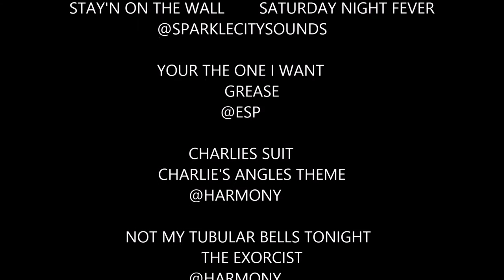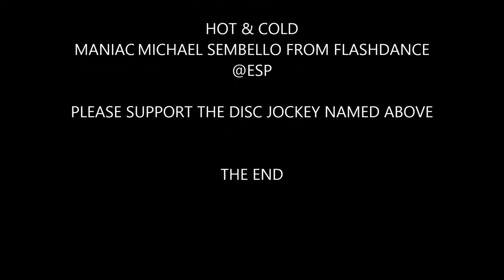MeTV AND MeTV FM TV theme songs with movie music and radio music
From some of world's best DJs Movies Music and TV too